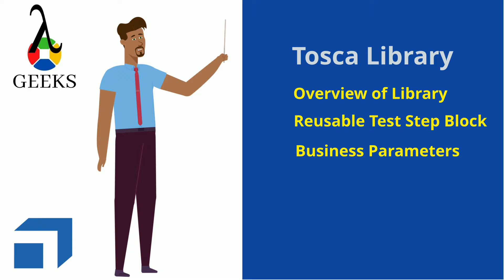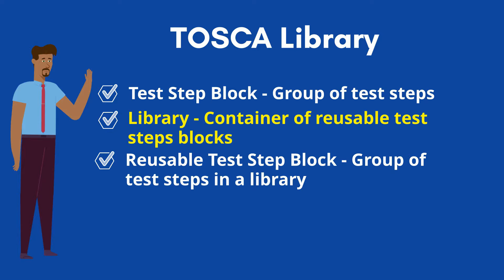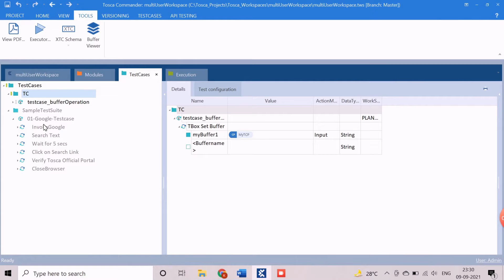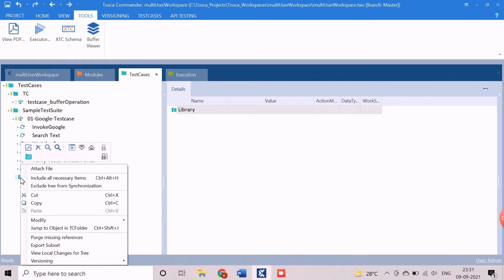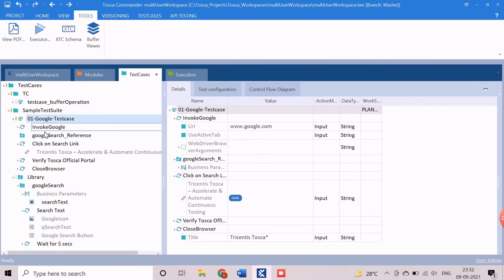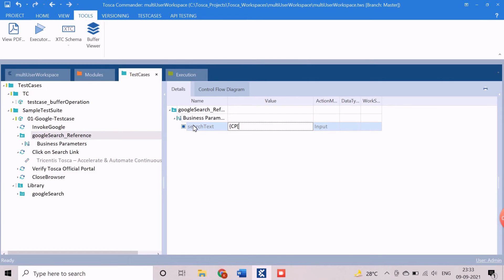Tricentis Tosca Tutorial Part-8: Tosca Business Parameters,Tosca Library,Reusable TestStepBlocks